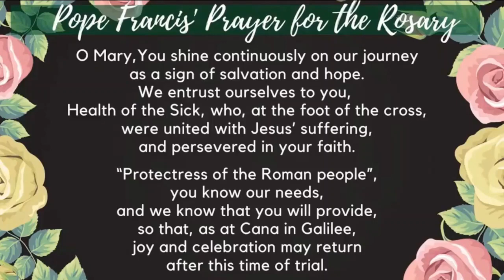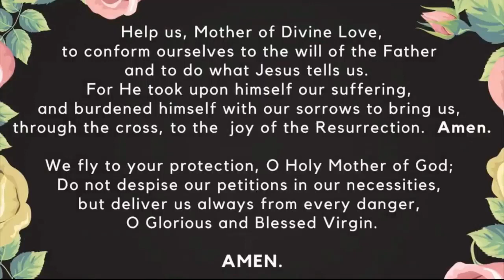Family Rosary, September 20, 2023 Glorious Mysteries with Fr Rob (pre-recorded)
Family Rosary, September 20, 2023